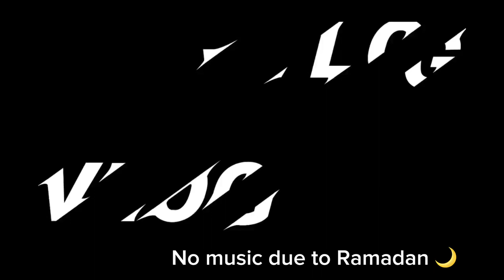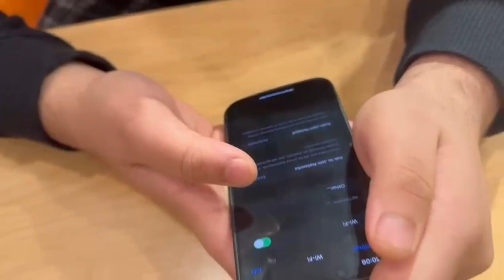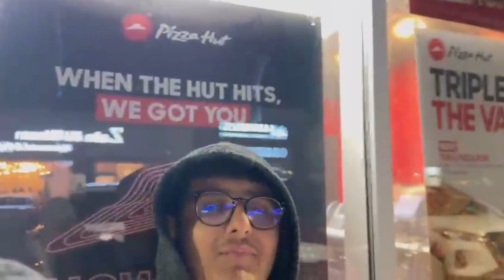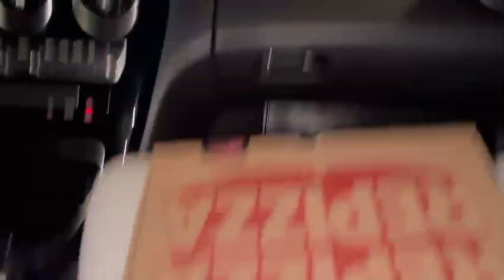1st vlog in Canada 🇨🇦